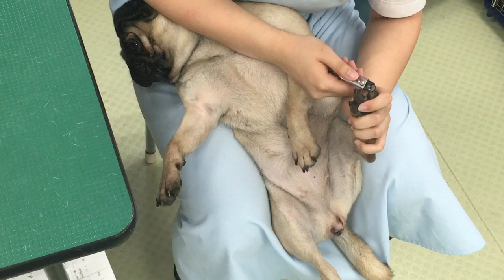膝の上で爪切り①・動物・学校・新潟・長野